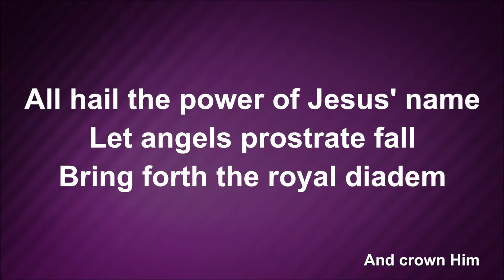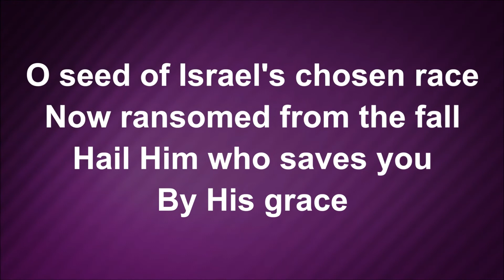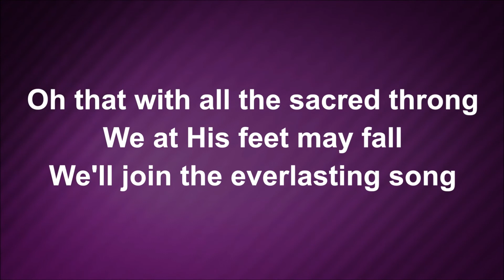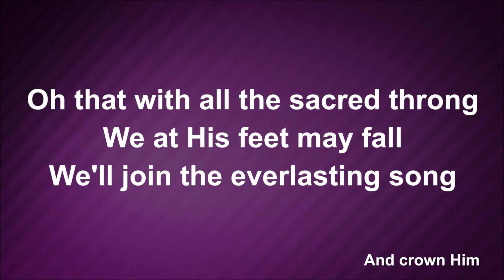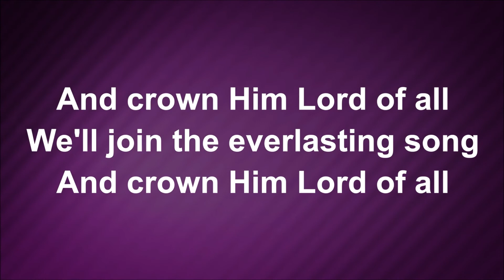Soundbite 02 June 2020